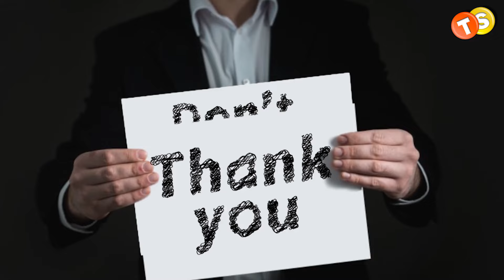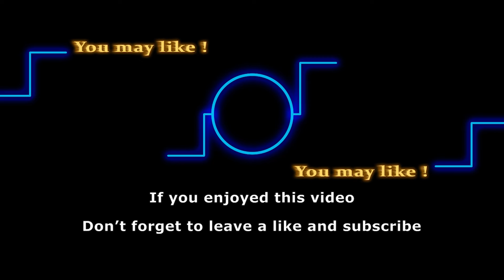Daniel drops LAWSUIT bombshell on Lily | What's next on Y&R!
Things are really getting heated in Genoa City, especially between Lily and Daniel! Emotions are running wild all over town, and Daniel just threatened Lily for a lawsuit! To find out what’s going on between them, let’s get into the video right away.

Track: Sailing
Artist: Telecasted